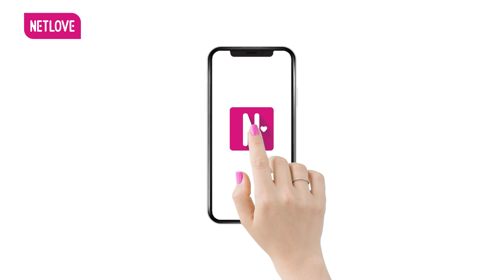Ngôi Nhà Chung | Love House - BOY'S LOVE Mùa 2 - TRAILER Tập 14 | 20H Thứ 4 09/02/2022 Trên NETLOVE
📺 GIỚI THIỆU CHƯƠNG TRÌNH:
Ngôi Nhà Chung | Love House - Boy's Love là phiên bản đặc biệt của Ngôi Nhà Chung | Love House dành riêng cho cộng đồng LGBT. Với tình yêu thương của khán giả dành cho Mùa 1, Love House - Boy's Love Mùa 2 đã trở lại với dàn thành viên mới cực kỳ chất lượng, hứa hẹn mang đến những phút giây thỏa mãn cho khán giả. Mỗi người một cá tính, một vẻ đẹp khác biệt, họ sẽ cùng trải qua 7 ngày tại Ngôi Nhà Chung để tìm hiểu và trao nhau cơ hội yêu thương.

Giới thiệu các thành viên mùa 2:
1. Lâm Vương Kỳ - 21 tuổi - Người dẫn chương trình, diễn viên
2. Phạm Chí Bão - 23 tuổi - Tattooist (Thợ xăm)
3. Xầm Anh Tài - 26 tuổi - Chuyên viên kinh doanh bất động sản
4. Phạm Đức Tuấn - 25 tuổi - Kinh doanh, tiktoker
5. Nguyễn Ngọc Minh - 27 tuổi - Nhân viên nhà hàng
6. Nguyễn Thanh Quý - 29 tuổi - Chuyên viên tư vấn hoạt động tài chính, bảo hiểm và bất động sản
7. Phạm Xuân Giàu - 33 tuổi - Kinh doanh
8. Trần Bảo Toàn - 35 tuổi - Chuyên viên trang điểm
9. Nguyễn Thái Học - 26 tuổi - Chuyên viên trang điểm